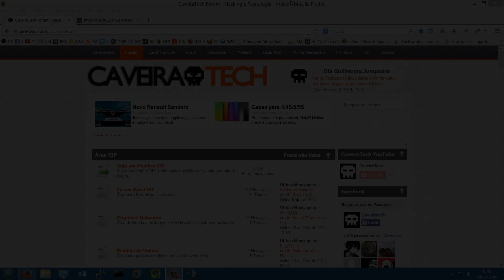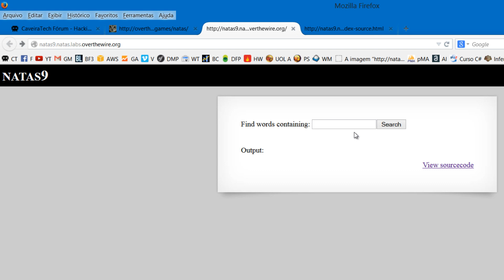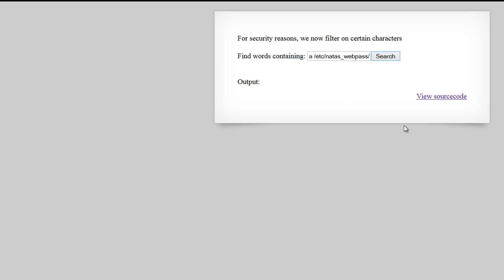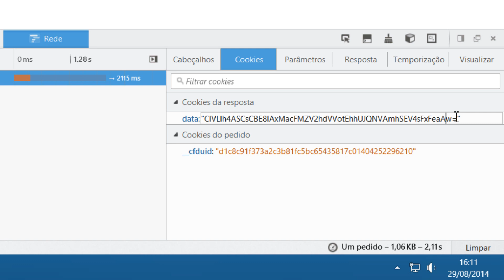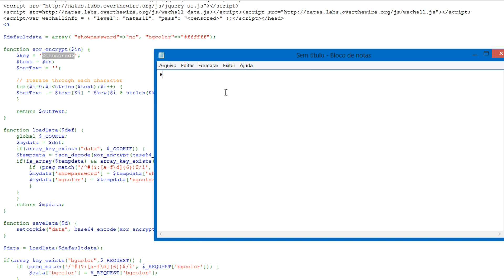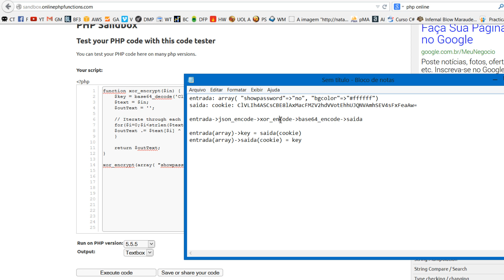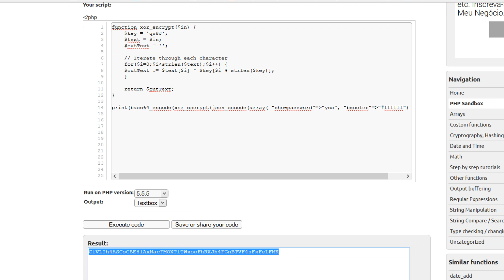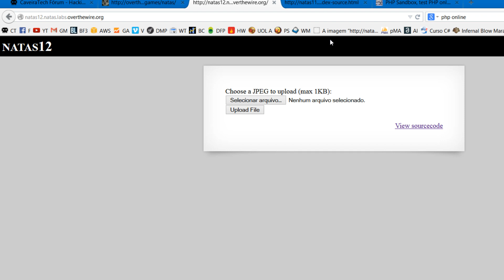Desafio Hacker - OverTheWire - Natas - Level 9 ao 12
## Terceiro vídeo da série Natas OverTheWire em que soluciono o desafio hacker do Level 9 ao 12.

# Precisa de treinamento, consultoria ou serviços de redes, servidores e segurança?

# Seja um membro CaveiraTech VIP tenha muitas vantagens e ajude a manter o Canal e Fórum!

Contato (Somente para assuntos comerciais e parcerias, para dúvidas utilize SOMENTE o FÓRUM)